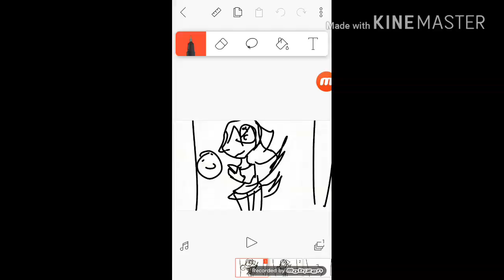Beach ball meme map for someone I forget user soz